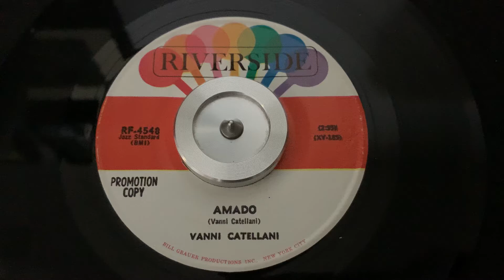“Amado” Vanni Catellani - Riverside RF-4548 Promo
“Amado”
Vanni Catellani
Riverside RF-4548 Promo